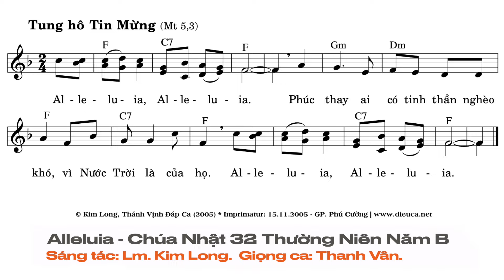Alleluia - Chúa Nhật 32 Thường Niên Năm B | Lm. Kim Long | Thanh Vân